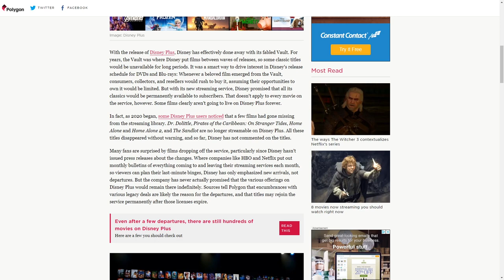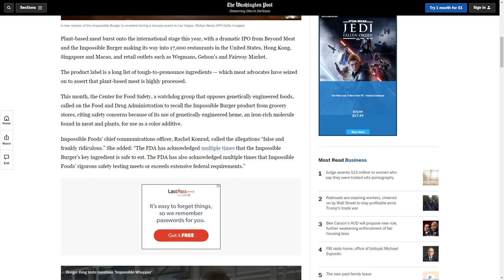Impossible Burger Really Possible? David Stern Passes and FF7 Remake Demo Leaks!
EPISODE 20
Season 2

TIME STAMPS

POP CULTURE: 00:45
SPORTS: 11:05
GAMING: 22:00